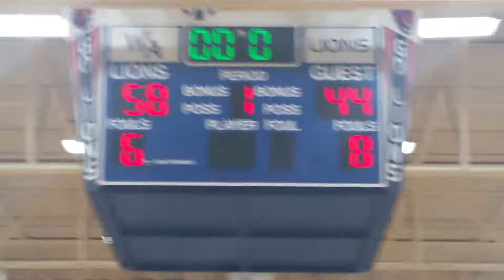Two games 9/22/18(1)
Thompson Twins
Pine Crest Basketball
Amen Thompson
Ausar Thompson

Pine Crest Basketball Roster:

0 Ausar Thompson G, F Fr. 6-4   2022
1 Amen Thompson G, F Fr. 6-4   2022
2 Isaiah Ramsay G,F Fr. 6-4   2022
3 Leo Ghiloni F So. 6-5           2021
4 Ben Brodsky G So. 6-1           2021
5 Tony Marzouca G Jr. 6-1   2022
12 Eros Carpio F So. 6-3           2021
14 Gabe Harbaugh G, F Jr. 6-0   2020
21 Brian Anderson G Sr. 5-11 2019
22 Brence Platner F Jr. 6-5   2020
24 Marshal Schepps  F So. 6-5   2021
30 Kevin Harvey  Jr. 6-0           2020

Coaching Staff:
Gabe Sareli Manager Thompson Twins
Pine Crest Basketball
Amen Thompson
Ausar Thompson

0 Ausar Thompson G, F Fr. 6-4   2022
1 Amen Thompson G, F Fr. 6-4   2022
2 Isaiah Ramsay G,F Fr. 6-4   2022
3 Leo Ghiloni F So. 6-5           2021
4 Ben Brodsky G So. 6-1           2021
5 Tony Marzouca G Jr. 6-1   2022
12 Eros Carpio F So. 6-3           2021
14 Gabe Harbaugh G, F Jr. 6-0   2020
21 Brian Anderson G Sr. 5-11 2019
22 Brence Platner F Jr. 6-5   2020
24 Marshal Schepps  F So. 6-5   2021
30 Kevin Harvey  Jr. 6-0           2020

Coaching Staff:
Gabe Sareli Manager